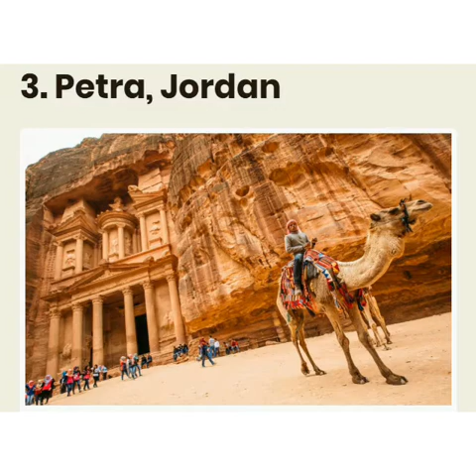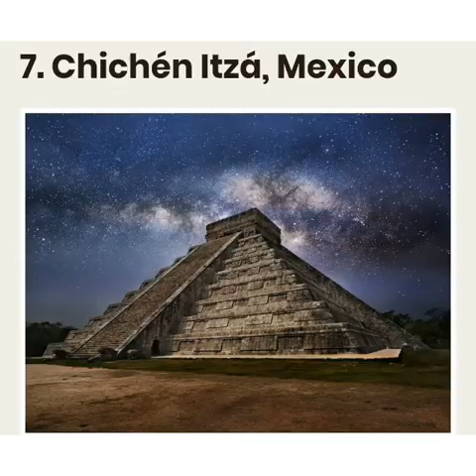Seven wonders of the world # along with pics